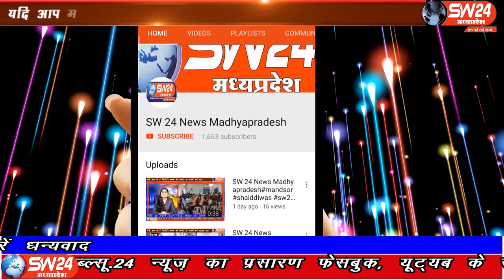SW 24 News Madhyapradesh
खरगोन जिले के सेंगावा में आज स्थानिय कृषि उपज मंडी में कपास का मोहर्रत किया गया। सेगांव से संजय जायसवाल की रिर्पोट